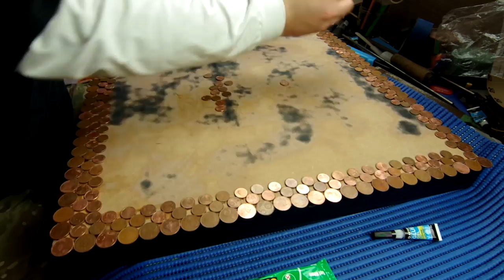Joy of Making...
peu importe quoi mais faire... le processus, apprendre...
et je voulais partager cette joie toujours renouvelée avec vous :D